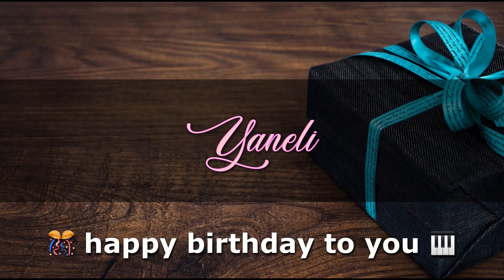YANELI Angelclasico HAPPY BIRTHDAY